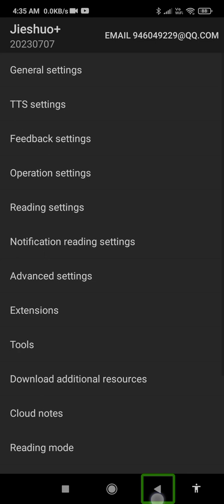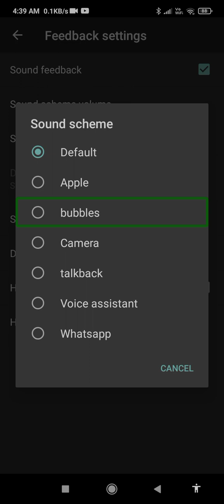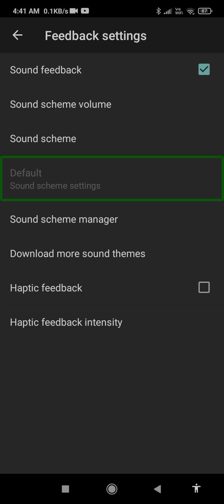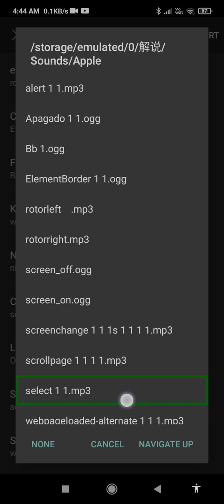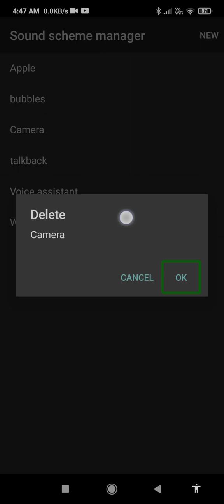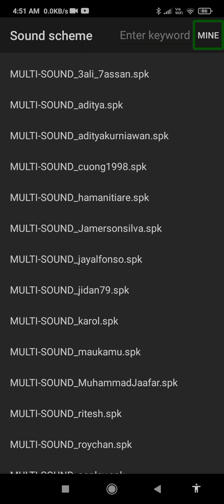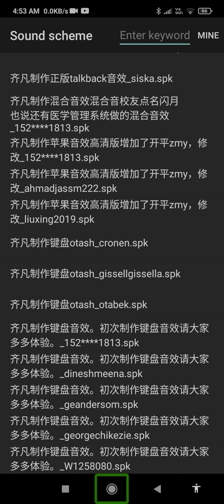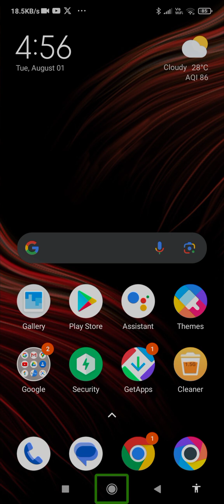"Mastering Feedback Settings in Jieshuo Ke - Part 5.1 Deep Dive!"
Welcome to Part 5.1 of our "Mastering Feedback Settings in Jieshuo Ke" series! In this deep dive video, we'll explore the intricacies of Jieshuo Ke's feedback settings, helping you optimize your performance and enhance your user experience. Join us as we unravel the secrets behind creating the perfect feedback loop.
cover topics
1. full feature explain of feedback setting in jieshuo
2. how to download delete and rename sound themes in commentary screen reader